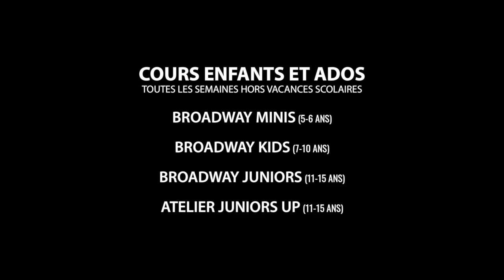Allée des Cerisiers - École de Comédie Musicale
Notre école basée dans le Doubs en Franche-Comté, propose des cours hebdomadaires pour vos enfants et adolescents !

🌸 Cours 𝗕𝗥𝗢𝗔𝗗𝗪𝗔𝗬 𝗠𝗜𝗡𝗜𝘀 (5-6 ans) /// Le mercredi | 10h45 - 11h30 | Vuillafans (25)
➡️ 45 minutes par semaine d'initiation à la comédie musicale. Grâce à des jeux, apprendre à utiliser son corps, sa voix et développer la confiance en soi.

🌸 Cours 𝗕𝗥𝗢𝗔𝗗𝗪𝗔𝗬 𝗞𝗜𝗗𝘀 (7-10 ans) /// Le mercredi | 9h00 - 10h30 | Vuillafans (25)
➡️ 1H30 par semaine de chant, danse et théâtre. Apprentissage des techniques nécessaires à la comédie musicale et préparation de spectacles.

🌸 Cours 𝗕𝗥𝗢𝗔𝗗𝗪𝗔𝗬 𝗝𝗨𝗡𝗜𝗢𝗥𝘀 (11-15 ans) /// Le jeudi | 17h30 - 19h00 | Vuillafans (25)

🌸 Atelier 𝗝𝗨𝗡𝗜𝗢𝗥𝘀 𝗨𝗣 (11-15 ans) /// Le vendredi en fin de journée ou le samedi après-midi | Vuillafans (25)
➡️ Pour les ados qui en veulent plus ! 5 ateliers de 2h dans l'année : technique vocale voix chantée et voix parlée chant chorégraphié... En petit groupe